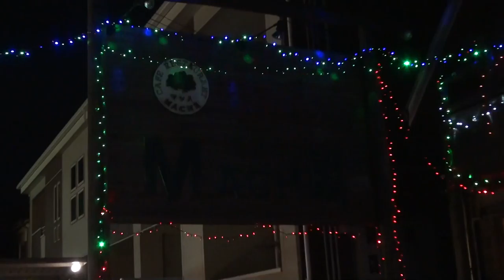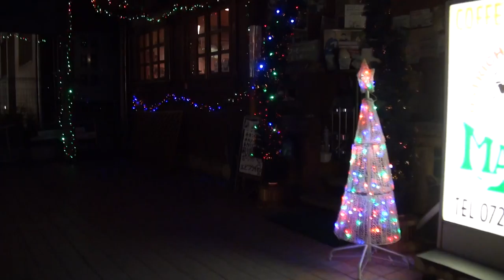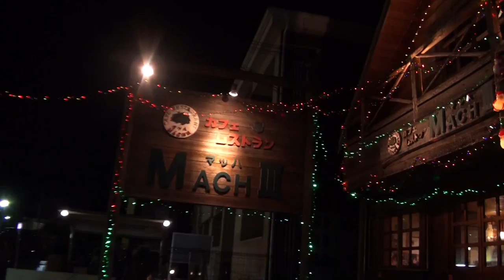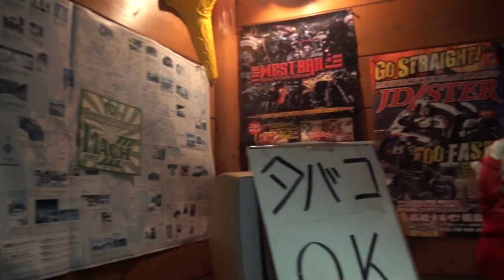完成クリスマスディスプレイ2016バージョン Finished Christmas display 2016 version 2016バージョンクリスマスディスプレイ オミセナリエ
完成クリスマスディスプレイ2016バージョン　Finished Christmas display 2016 version　2016バージョンクリスマスディスプレイ　オミセナリエ　ライダーズカフェMACHⅢ